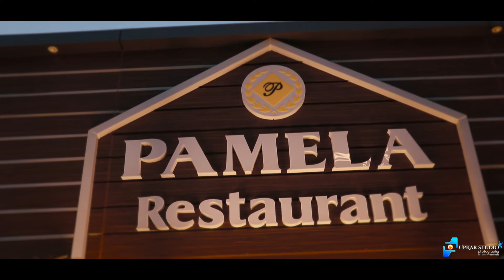AKASH x CHITRANSI RING CEREMONY TEASER 2021 (UPKAR PHOTOGRAPHY)